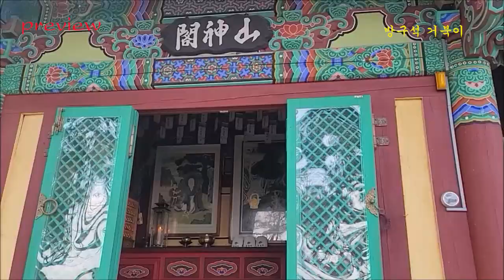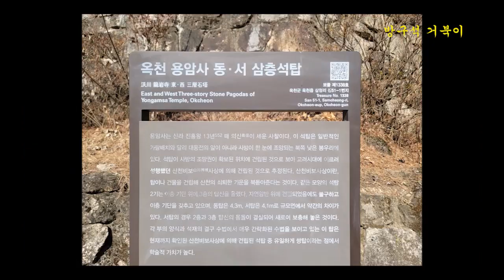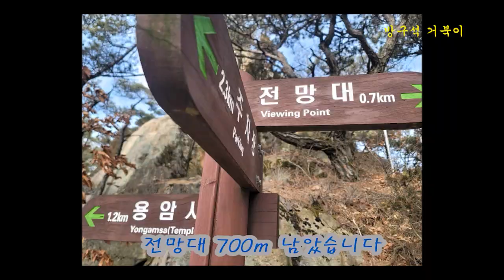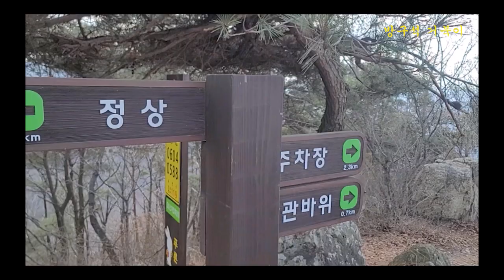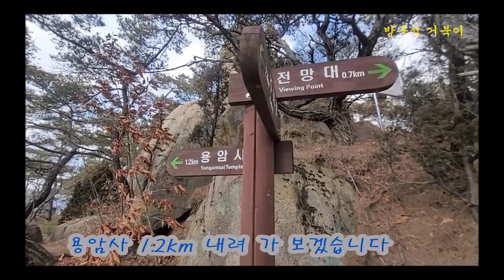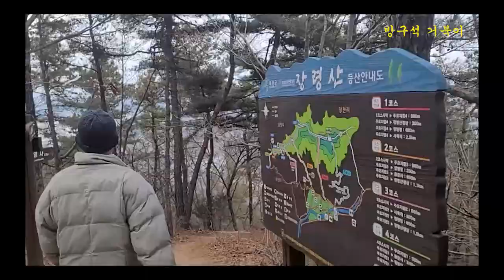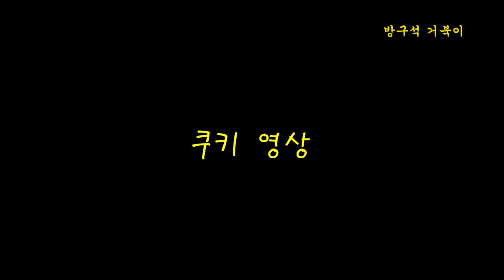[가볍게 등산하기] 용암사를 품은 장령산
2021년 1월 17일에 촬영한 동영상입니다. 운해와 일출의 명소 용암사를 품은 장령산은 찬 바람을 맞으며 능선길을 걷기에 안성맞춤인 산입니다. 전망대 가는 중간의 용암사, 거북바위, 왕관바위, 서대산은 사람의 시선을 끌기에 충분한 산입니다.

자료 :  구글어스